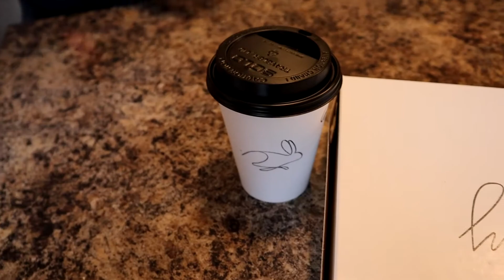Vlogmas 2020 | Day 13 - Hopscotch Breakfast!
Hey, folks! Day 13 of Vlogmas brought us a special breakfast surprise! We tried Hopscotch Bakery for the first time and it was AMAZING! The cinnamon roll, Hopscotch cranberry + ricotta bun, and croissant were scrumptious! Michelle also loved the unique Grapefruit Butterscotch Latte; the grapefruit front and butterscotch finish were fantastic. David tried the Eggnog Latte - good but not what we expected. We will definitely be back to try more pastry and coffee options!

The cats got their Chewy advent calendar cat toy! The little fish was a success (finally)!!

Later, we went downtown to see the progress on the Mack Glass "World's Tallest Glass Tree" attempt! It is so tall now - hard to believe how much work they've completed on it in just a week's time. We are excited to see the finished product!

We ended our night with the Collective Pour 24 Days of Beer calendar. Day 13's pick was New Holland Brewing's Dragon's Milk Solara. We were impressed with this easy drinking ale. Might have to pick up another one soon!

Welcome to the CookieTime Chronicles! We are based out of Central Illinois and enjoy exploring new places, food, and drinks in the Midwest and beyond. We visit Walt Disney World as often as possible and like to share fun facts and new finds along the way. Join us on our next adventure!